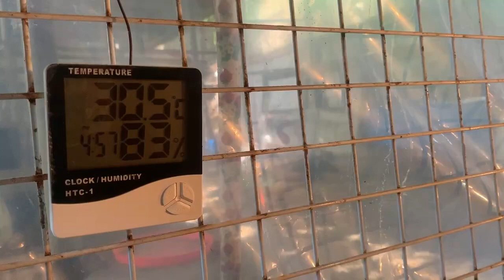TERNAK AYAM KUB UNTUNG BESAR ‼️ Pembesaran Ayam KUB Pakai Pakan ALTERNATIF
AYAM KUB UMUR 3 HARI DALAM KEADAAN SEHAT DAM PERTUMBUHAN YANG OPTIMAL, AYAM KUB ADALAH AYAM YG PERTUMBUHANNYA HANYA MEMERLUKAN WAKTU 60-75 HARI DAPAT MENCAPAI BONOT 7-8 ons PER EKOR.

KAMI UNTUK PEMBESARAN DISINI MENGGUNAKAN PAKAN ALTERNATIF, YAITU FERMENTASI AMPAS SUSU KEDELAI, DAN RAMUAN BAHAN BAHAN PENGHASIL PROTEIN NABATI LAINYA,

BAHAN BAHAN INI TENTUNYA LEBIH MURAH DARI PAKAN PABRIKAN, KARNA PAKAN ALTERNATIF INI TERMASUK TIDAK KALAH DENGAN PAKAN PABRIKAN GUNA UNTUK MENGHEMAT COST PAKAN PETERNAK

NNTI KITA AKAN BAHAS LEBIH KOMPLEKS PAKAN ALTERNATIFNYA DI VIDEO YG BERBEDA YA KAWAN.

KALAU ADA YG KURANG JELAS SILAHKAN ISI DI KOLOM KOMENTAR YA KAWANKU.

SEE YOUUU.